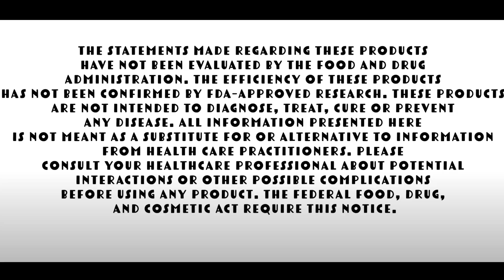White Lotus Review / Experience with friends!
Today the friends tried White Lotus tea and talked about their experiences! seems like an enjoyable tea.